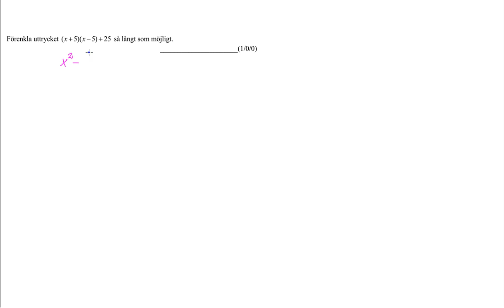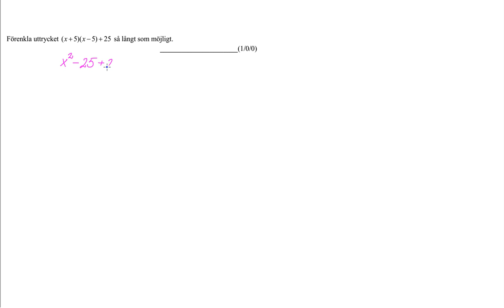Nationellt prov matematik 2c VT 2012 Del B Uppgift 2